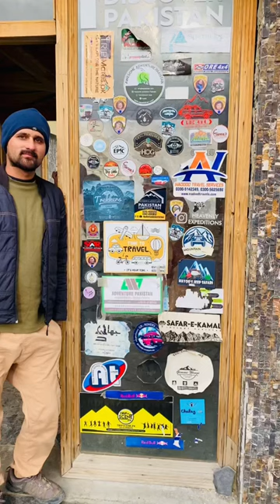Yak Grill Cafe Passu